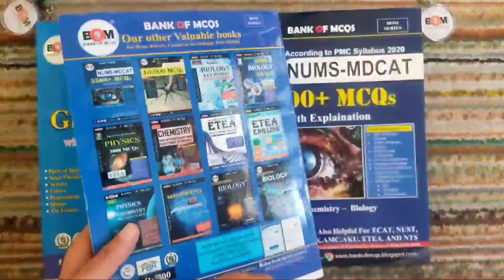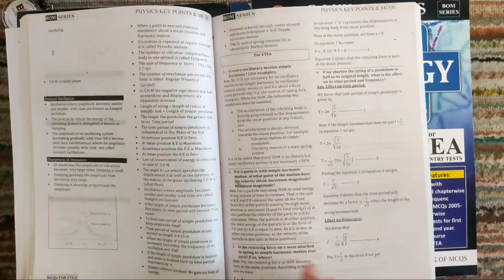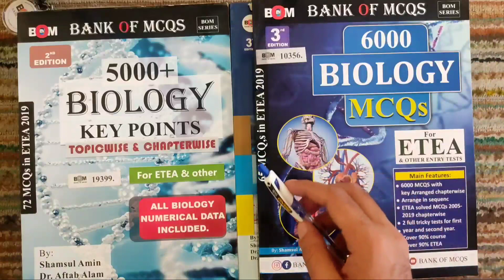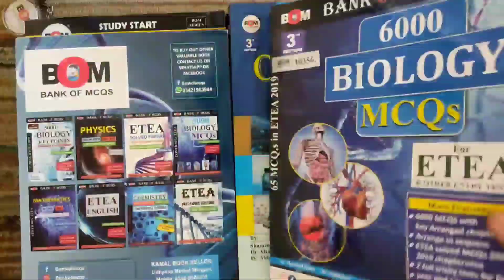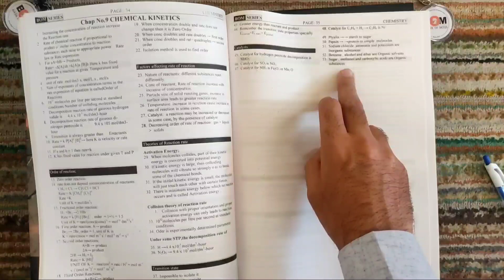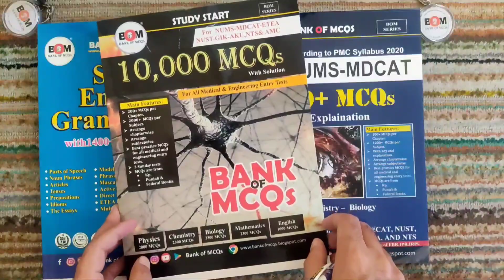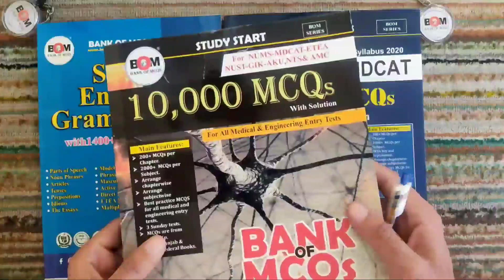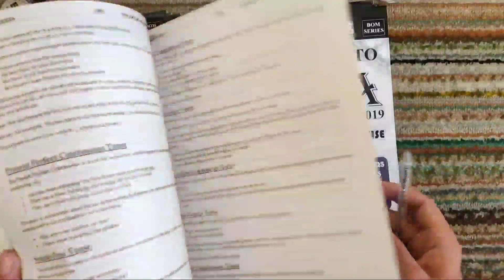best book in Pakistan for NMDCAT, How to score 180+ in NMDCAT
physics lectures play list 1 _*Available BOM Series books set for NMDCAT*_
1. 10,000 MCQs (All subjects)
2. NMDCAT MCQs according to *PMC* Syllabus. (3500+ MCQs with explaination) .
3. Biology key points.
 ( *47/80 MCQs matched with ETEA 2019 and 72/80 matched with NMDCAT 2020*)
4. 6000 biology MCQs
5. Physics MCQs + Tricks
(*30/40 MCQs matched with NMDCAT 2020*)
6. Chemistry MCQs+ tricks
7. ETEA solved papers topicwise 2010-202
8. Smart English Grammar with 1400+ MCQs

*Prices*
1 book for 600
2  books for 1000,
3 books for 1500,
4 books for 2000 ,
5-6 books for 2500,
7-8 books for 3000

*Procedure*
*Send*
1. name
2. 2 mobile numbers
3. Full address
4. Books names.
Send these details and you will get books within 3-7 days. Pay after receiving book.

*CASH ON DELIVERY-PAY AFTER RECEIVING BOOKS*

B⭕M Series books are available at
0. Islamia book shop
1. Unique book shop near
2. Arzan cha-cha book shop
3. Kitabistan Book Depot
4. Umeir book depo
5. Hamas Kitab Ghar
6. Kamal book seller udyana market
7. freinds book centre
8. Arshad book seller
9. Fazal book seller
10. Sahibzada stationary
11. Alazhar book depo
12. Shah book centre
13. Arshad book seller
14. Saqib stationery
15. Khursheed book seller
16. Naeem and sons
17. Azad book depo
18. Islamia book shop
19. Imran book seller matta swat
20. Banaras stationery
21. Banaras book shop # abbotabad
22.Naeem book shop
23. Jan sons
24. Al madina book shop
25. Naeem and sons book shop
26. Adil bookshop
27. Dawn book agency
28. Star book seller
29. Jinah book seller
30. National book seller
31.Madina stattionary
32. Nazir Dihatty
33. Salman book seller
34.Almujahid book
35.Islamia stationar
36.Saqib stationary
37. Aamir book seller karak
38. Khyber book seller
39. Al Madina book seller
40. sahib zada book seller
41.Fazal book centre malakand chawk
42. Friends book PRC market
43.Modern Book PRC market
44. Insaf book suwary
45. Muslim book suwary
46.Sarhad book ,inayat kale ,
47. Hafiz book
48. Arshad book seller
49. Shadab book centre
50. Khurshed book seller nawshehra.